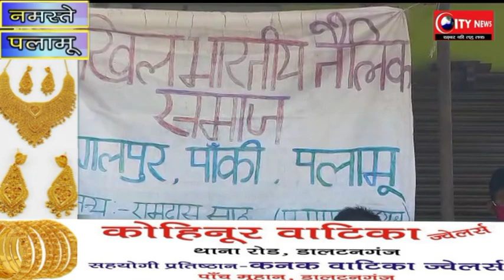तैलिक समाज के लोगों ने किया जरुरतमंदो के बिच मास्क व् भोजन का वितरण